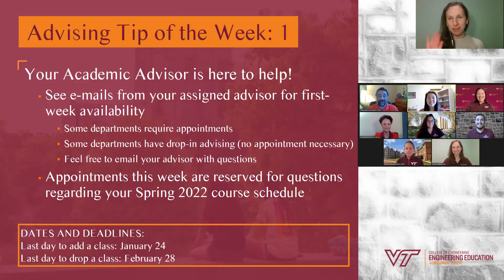Advising Tip of the Week: Week 1 (Spring 2022)